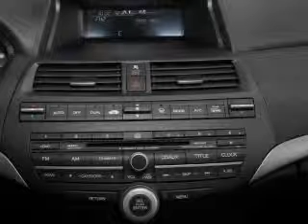2009 Honda Accord - Ephrata Pa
Year: 2009
Make: Honda
Model: Accord
Trim: 2.4 LX
Engine: 2.4 liter inline 4 cylinder 16 valve
Transmission: 5-Speed Automatic
Color: Black
Mileage: 25530
Address:
1928 West Main Street